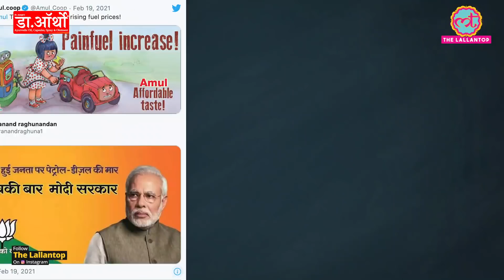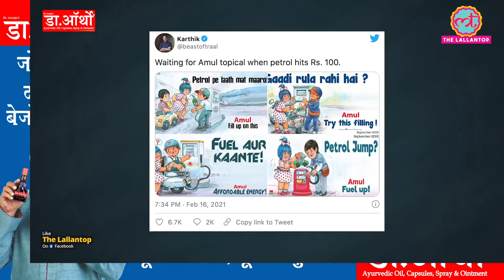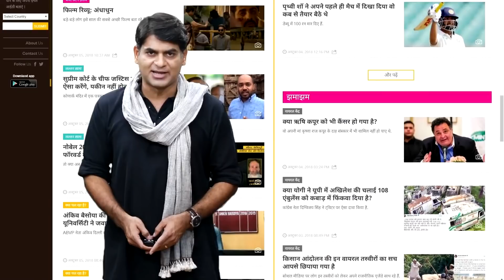Petrol Price 100 के पार होने के बाद से Twitter पर Amul के Cartoon की तगड़ी डिमांड थी । Topical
Petrol and Diesel prices are soaring in india. In many cities petrol has crossed 100 rupee litre mark. On such big developments, Amul have been proactive in giving a good expressive cartoons. But this time it was getting late. Twitter was buzzing with the question that why amul is not giving cartoon on this development. And here it is. Amul has tweeted its recent cartoon on 19th Feb. Check it out.